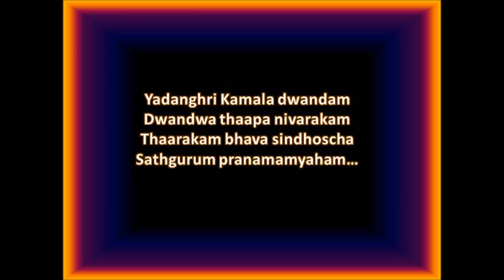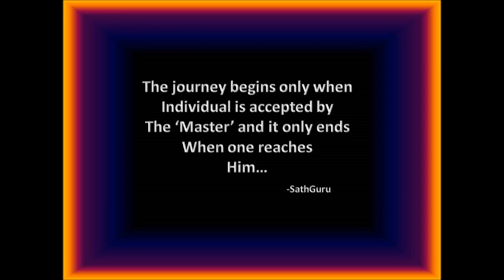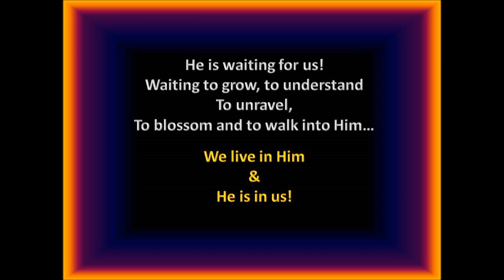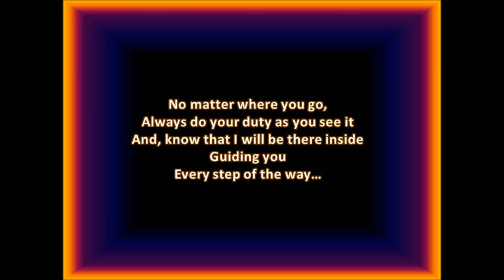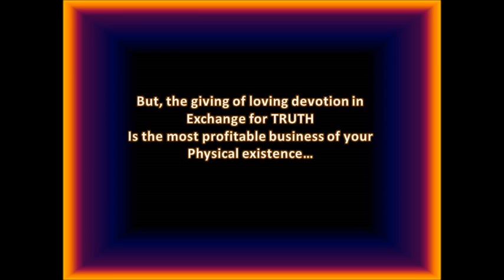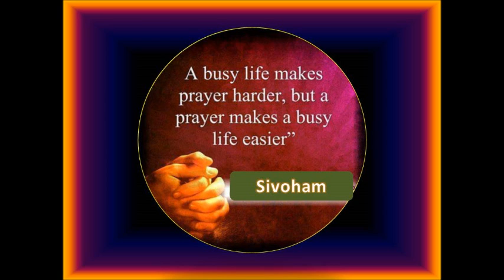SatGuru - Bliss in Lotus Seen Within...498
Description:
A humble offering to Guruji on this Thanksgiving Day Nov.27, 2015.  What other better way can there be to express my innermost gratitude than sharing my love for him with others...